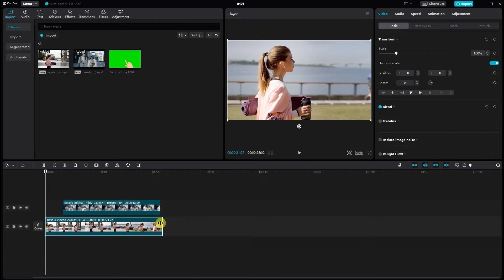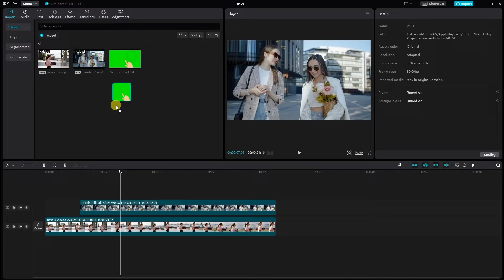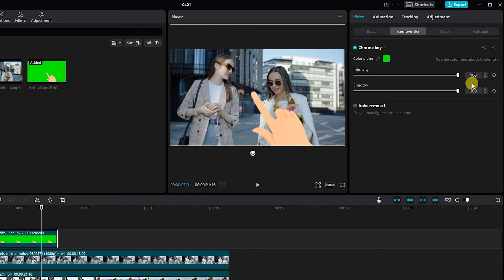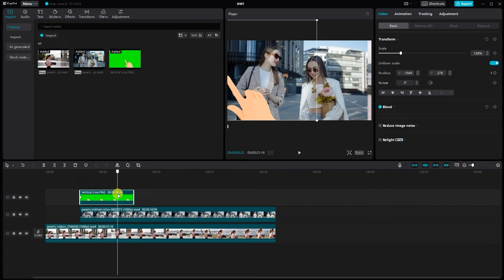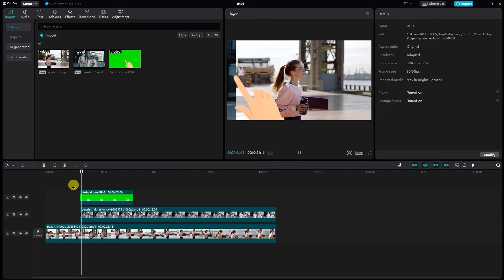How to Create Hand Slide Transitions in CapCut PC | CapCut PC Tutorial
Learn how to add professional Hand Slide Transitions to your videos using CapCut PC with this step-by-step tutorial! Hand Slide Transitions are a great way to add fluidity and style to your video edits, giving them a polished and dynamic look. In this tutorial, I'll walk you through the process of creating these transitions using CapCut PC, a powerful video editing software.

how to add text behind person in capcut
how to edit on capcut
capcut tutoria
capcut video editing
capcut,before and after transition in capcut
capcut edit tutorial
how to make a smooth transition on capcut
advanced transition in capcut
How to Create Hand Slide Transitions in CapCut PC
Hand Slide Transitions in CapCut PC
Hand Slide Transitions in CapCut